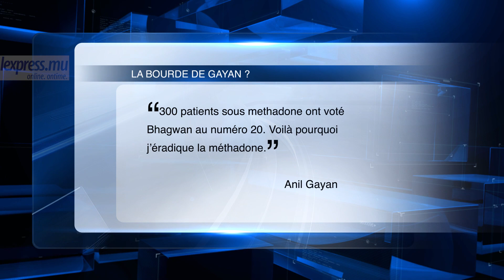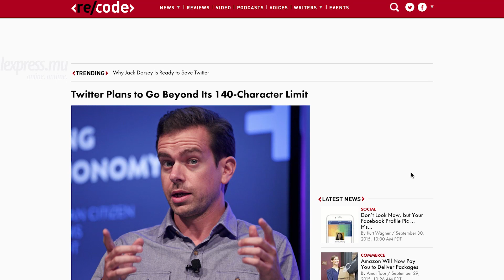Laminuteinfo: un policier dans la tourmente après une photo publiée sur Facebook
Cette photo pourrait lui coûter cher. Un policier risque des sanctions pour s’être pris en photo avec des armes de la force policière. Il a ensuite posté cette photo sur Facebook. Aussi à la une de LaMinuteInfo, Anil Gayan avoue que c’est par vengeance face à Rajesh Bhagwan qu’il s’est attaqué à la méthadone.